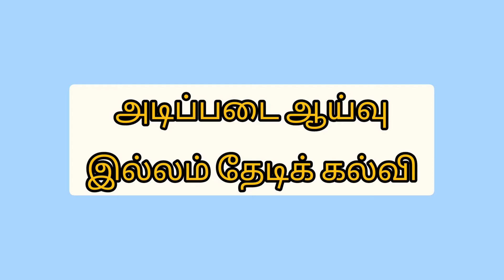இல்லம் தேடிக் கல்வி.அடிப்படை ஆய்வு